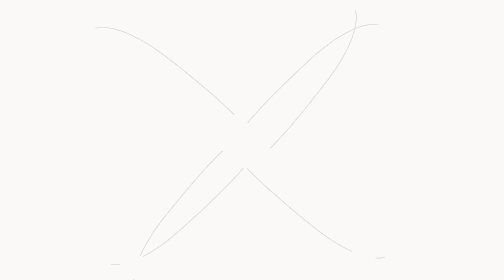Sistema Antirrobo: Bloqueo palanca de cambio en una Fiat Ducato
Si quieres ponérselo difícil a los cacos la sustracción de tu vehículo, instala un bloqueador de la palanca de cambio de marcha como se realizó en esta Fiat Ducato. Como podéis ver, el funcionamiento es muy sencillo. Por medio de una llave se bloquea la palanca de cambio de marchas en la posición de "Marcha atrás" o en "Primera" y no se puede quitar hasta que desbloqueemos nuevamente con la llave.

Te garantizamos que tus datos no serán vendidos a terceros y solo se emplearán para resolver tu consulta. Un saludo.